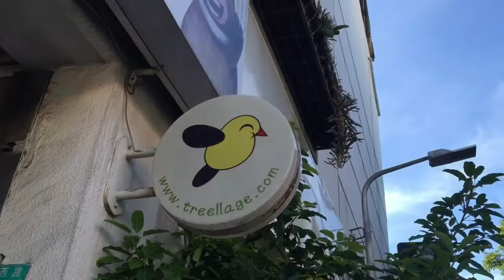圓山站。樹樂集Treellage Life Cafe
推薦藝文手創輕食空間的  圓山站-樹樂集
三層樓超大空間，一樓採光充足，
二樓跟三樓都有不定期展覽。
空間裡複合式的素材，復古的窗框，文創小物，
可以發掘到不同的視野。
若在花博逛累了，想安安靜靜的享受一人午後，
可以到這拿本書，或打開筆記本書寫創意，
非常推薦這安靜的空間( 3F)。

◆  臉書 / Facebook
子皿大口吃大步走／Mimophotolife